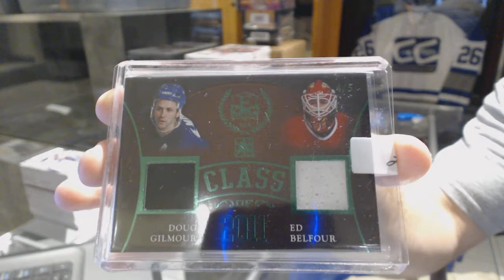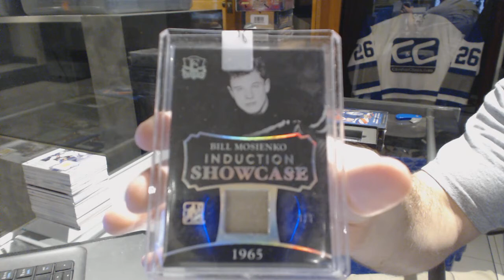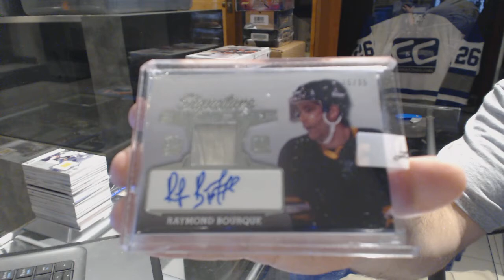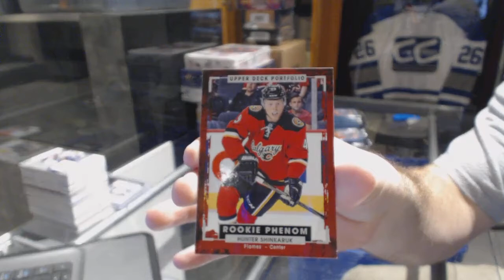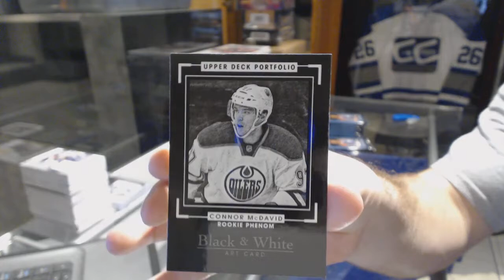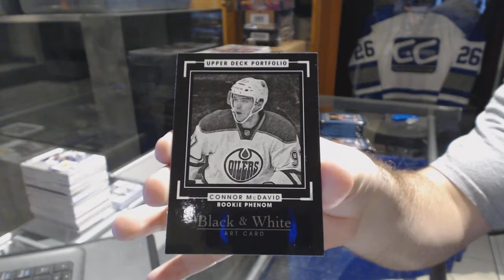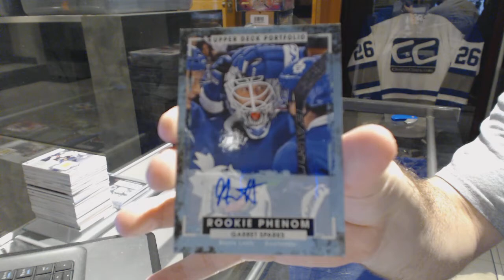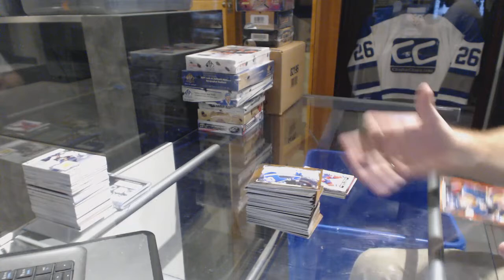15-16 Leaf Enshrined With Bonus & 15-16 UD Portfolio Hockey Box Break - C&C GB #6538